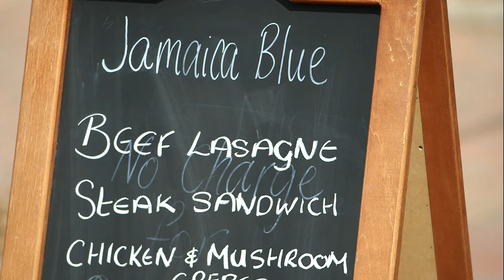Big franchises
You know a place is doing well when it gets its own McDonalds... In a year that saw major energy projects start to rumble, some big players came to chinchilla... Woolworths, McDonalds and KFC. They're catering to a population that's up 25 percent in five years and getting bigger. Joining the fray are other multinationals like Subway -- and while you will see these names through the big cities, it's a very good sign they're in town -- they're not known for taking a risk.